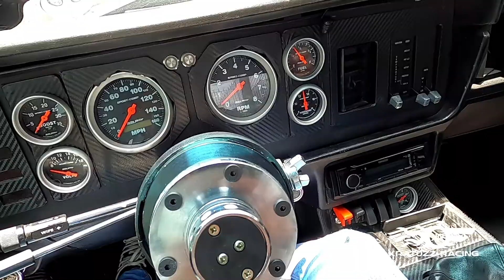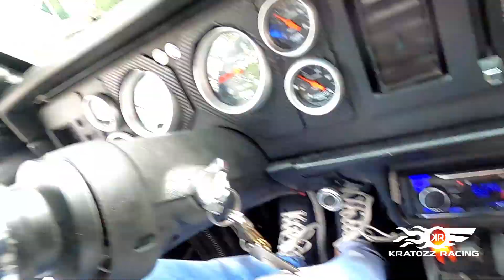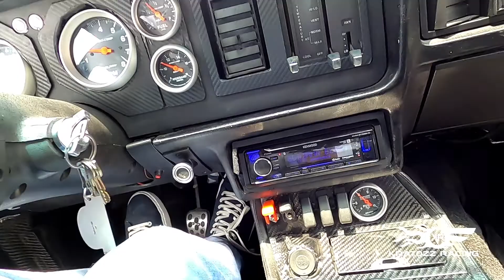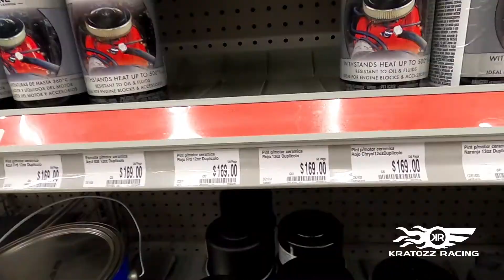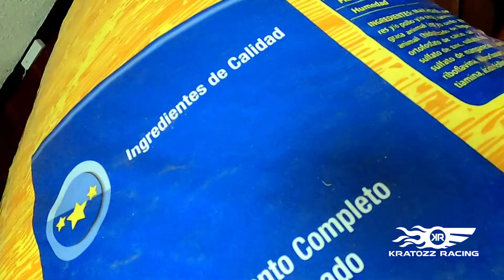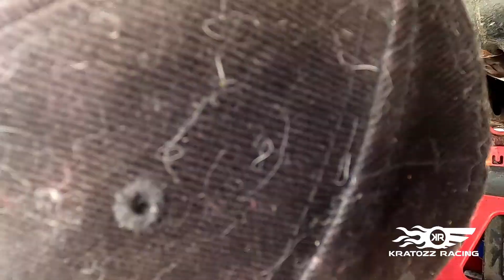Ajustando la suspensión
hoy vemos la altura del fox mustang y pintamos la suspencion que le quite al fox